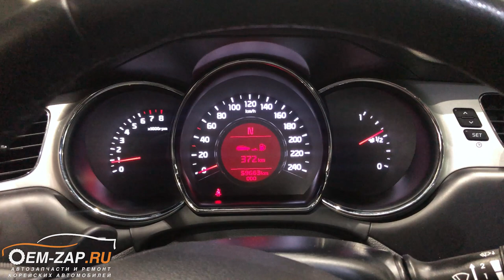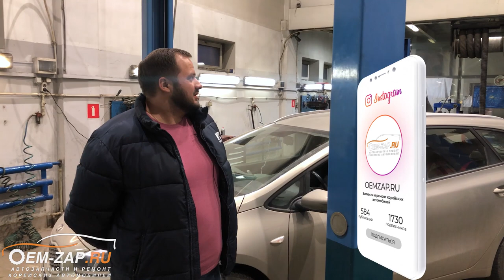Замена масла победителю розыгрыша на Kia Ceed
Находимся по адресам:
👇👇👇👇👇👇👇👇👇ЖМИ КНОПКУ "ЕЩЁ"👇👇👇👇👇👇👇👇👇

Север
🕘🔛🕗 График работы: с 9 до 20 без выходных.

Масло бесплатно – это не миф!

Приветствуем вас, друзья! Мы продолжаем проводить розыгрыши по замене масла, но уже в условиях самоизоляции, при этом Вы не сможете находиться рядом с автомобилем, но сможете наблюдать за процессом онлайн и заниматься своими делами. У нас все по-честному.

✅ Что получает победитель! Победитель конкурса получает полный пакет услуги по замене масла в двигателе своего автомобиля в любом нашем филиале и все запасные части для этого, куда входит масло в двигатель (требуемый объем для замены) любого производителя масел из нашего наличия, масляный фильтр на модель двигателя, кольцо пробки поддона, если такое имеется и, соответственно, работа по замене со снятием и установкой дополнительной защиты двигателя при ее наличии на автомобиле.
✅ Как определяется победитель! Победитель в конкурсе определяется в рандомном порядке с использованием соответствующих программ через два дня после публикации поста с опубликованием результатов.
✅ Кто участвует в розыгрыше: любой владелец корейского автомобиля, подписанный на наш аккаунт, Ваш аккаунт лучше открыть в день розыгрыша, в инстаграм @oemzap.ru, оставивший лайк и комментарий под нашим новом постом в инстаграм, начинающийся со слов «Масло - бесплатно», до закрытия комментариев.
✅ Срок действия и получение выигрыша: Выигрыш действителен в течении одного месяца после объявления победителя, без права передачи другим лицам. С победителем будем связываться через директ.

✅ Получение приза осуществляется по предварительной записи за 2-3 дня через директ.